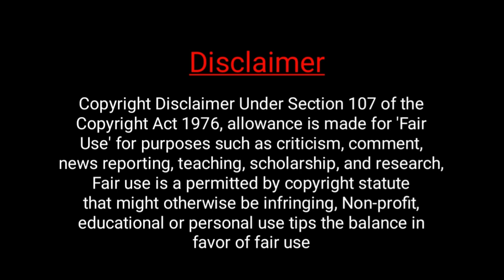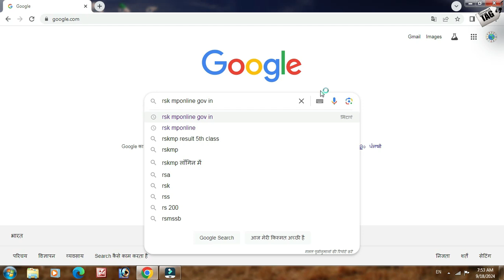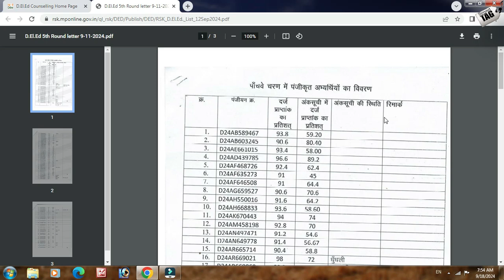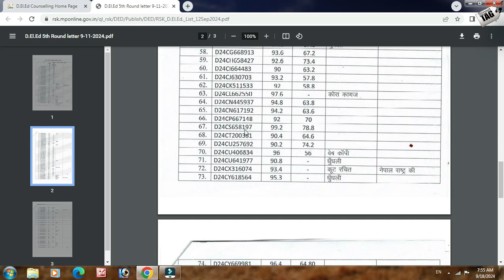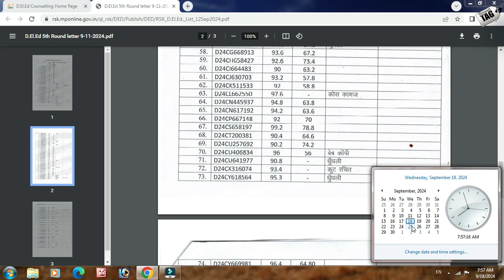MP DELED Admission 5th Round Allotment Letter || Mp deled 5th Round Admission Allotment Letter 2024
dosto agr aap bhi madhya pradesh ke niwasi hai or d.el.ed karna chahte he ya D.ED 5TH round ke allotment letter aane ka intezar kar rahe he to aaj ki is video ko poora jarur dekhe dhanyawad.